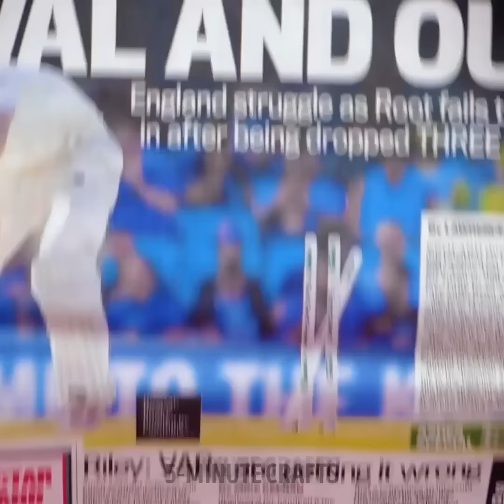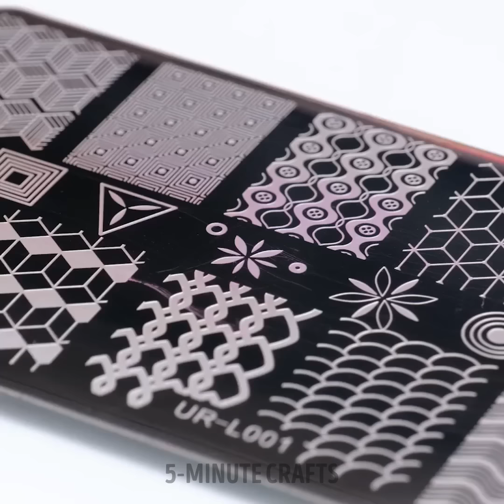DIY Makeup Brushes And Beauty Hacks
Get ready to unleash your inner beauty guru with our video, "DIY Makeup Brushes and Beauty Hacks!" 💄✨ Join us as we dive into the world of makeup and share a collection of genius tips and tricks that will revolutionize your beauty routine. From DIY makeup brushes to game-changing hacks, we've got you covered with step-by-step instructions and creative ideas to enhance your makeup skills. Discover how to create your own custom brushes using household items, saving you money and adding a personal touch to your beauty collection. Learn insider secrets to achieve flawless makeup application, contour like a pro, and make your features pop with simple yet effective techniques. Whether you're a makeup enthusiast or a beginner in the beauty world, these hacks are designed for everyone. Get ready to unlock a world of beauty inspiration and elevate your makeup game as we share these must-know tips and tricks. Don't miss out on the opportunity to express your unique style and enhance your natural beauty.